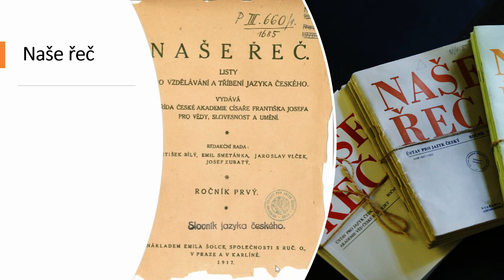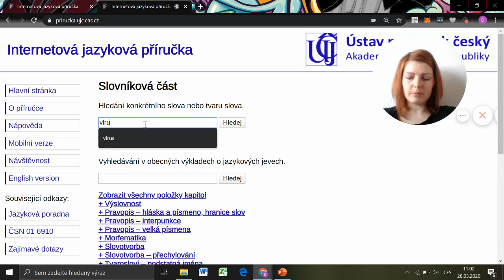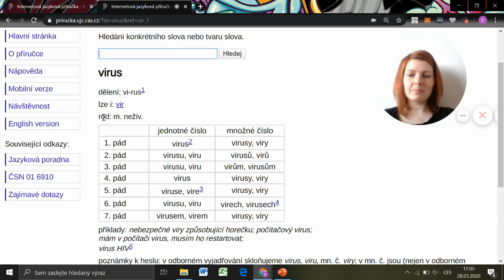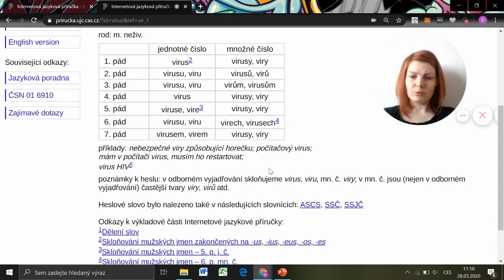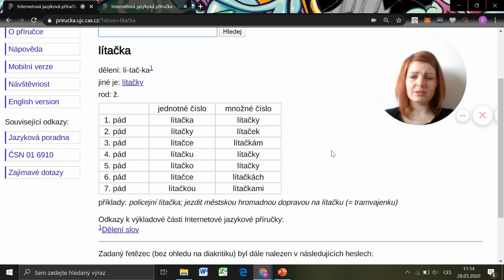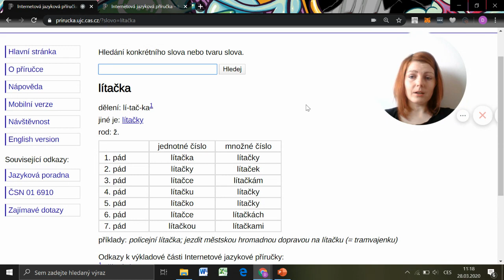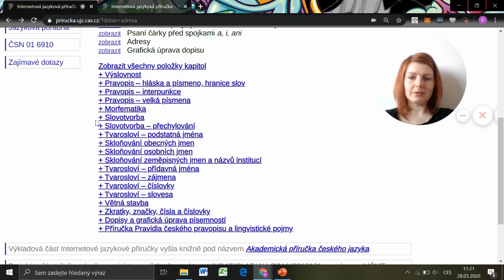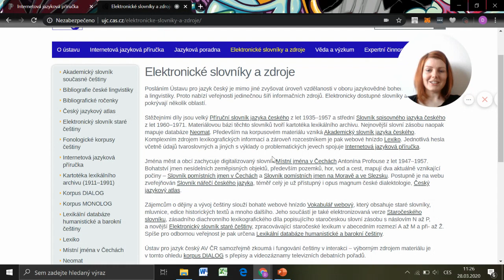veda_na_doma: Jak pracovat s Internetovou jazykovou příručkou?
O Internetové jazykové příručce přednáší Barbora Martinkovičová z Ústavu pro jazyk český AV ČR.